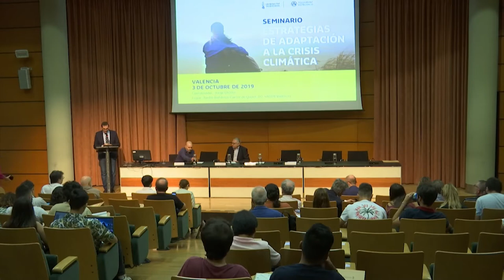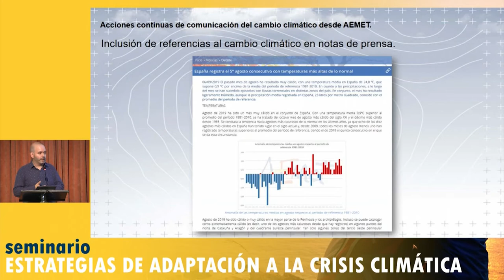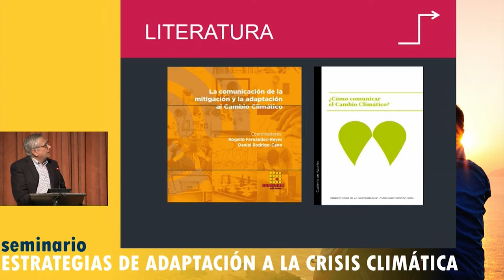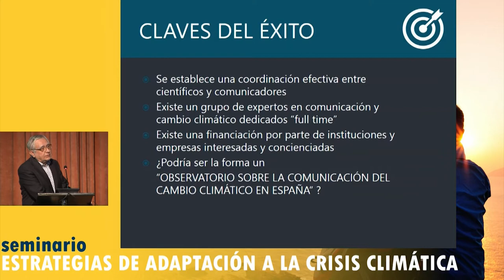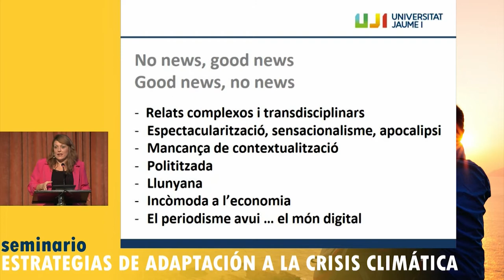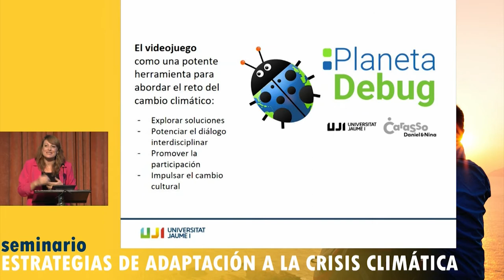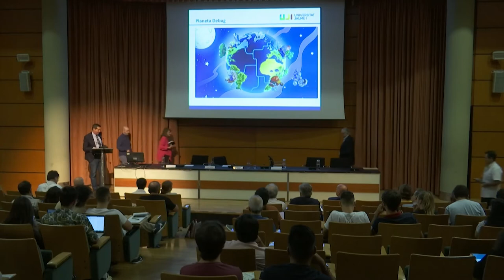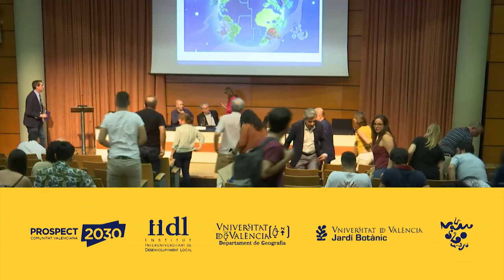Comunicaciones - Seminario Crisis Climática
3 - octubre - 2019 - Jardí Botànic - Universitat de València
- Comunicaciones del seminario sobre: "Estrategias de adaptación a la crisis climática"
- Comunicacions del seminari sobre: "Estratègies d'adaptació a la crisi climàtica"